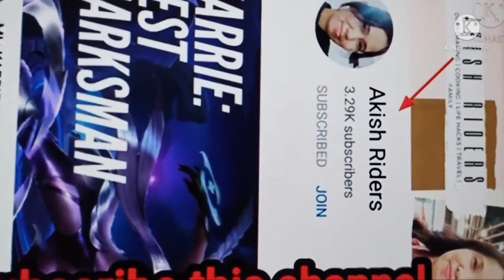Panuorin hangang dulo napaiyak si Astig sa sinabi sa kanya ni FARMLESS farmer..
Napaiyak si Astig sa sinabi ni FARMLESS farmer, napaiyak sa tuwa, napaiyak sa lungkot, ma dramang buhay, mga vlogger na tumutulong sa nag hirap, mga vloger na maganda Ang hangarin,